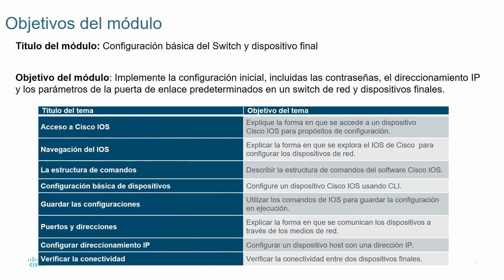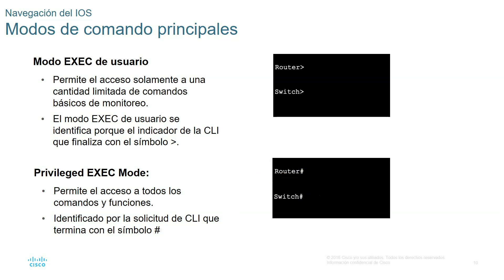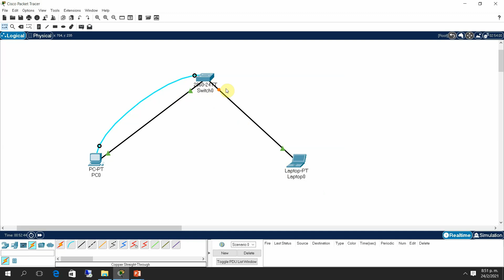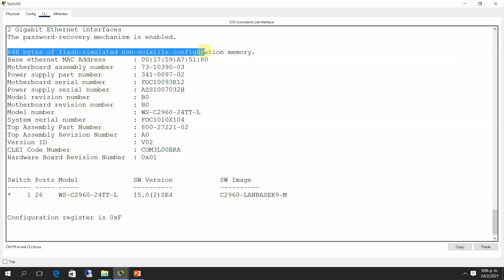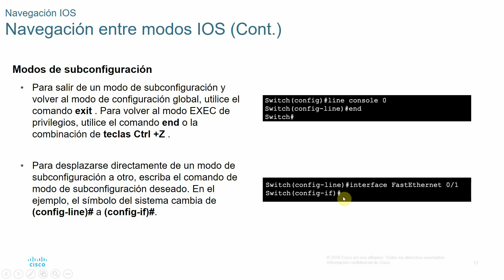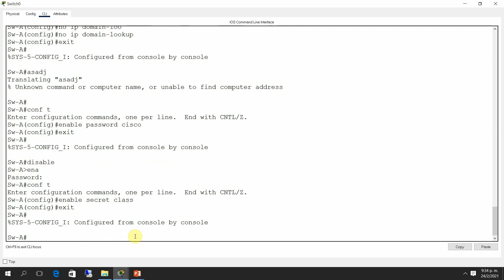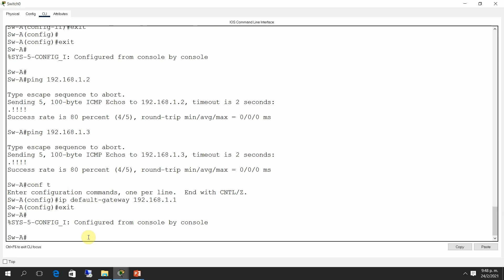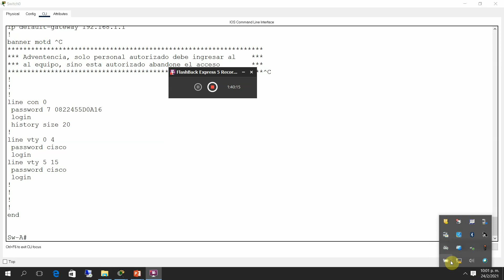CCNA1v7 Modulo 2 IOS cisco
En este vídeo aprenderá a configurar Switches cisco, y a utilizar el simulador packet tracert, recomendado para iniciarse en el área de networking